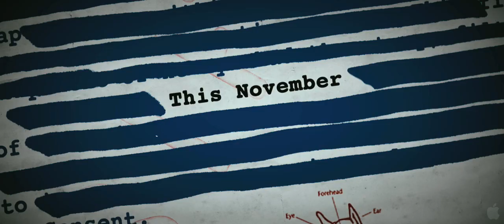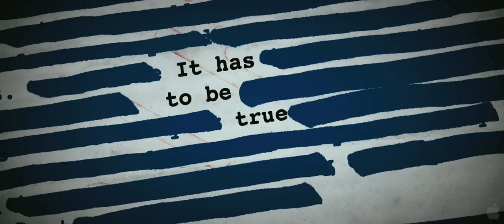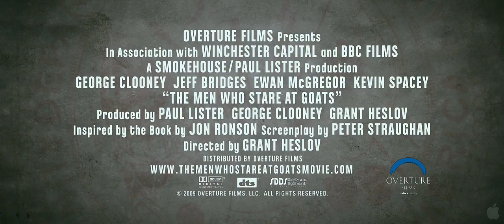The Men Who Stare At Goats - Trailer 1 [HD] *NEW*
Directed by Grant Heslov
Starring George Clooney & Ewan McGregor
A reporter in Iraq might just have the story of a lifetime when he meets Lyn Cassady, a guy who claims to be a former member of the U.S. Army's First Earth Battalion, a unit that employs paranormal powers in their missions.